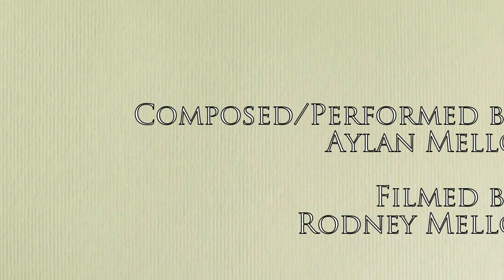90s Kid - Composed and interpreted by Aylan Mello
Shot in Eagle Rock, CA by Rodney Mello.